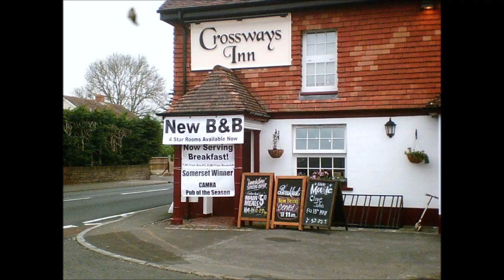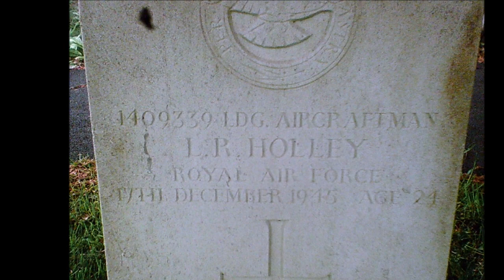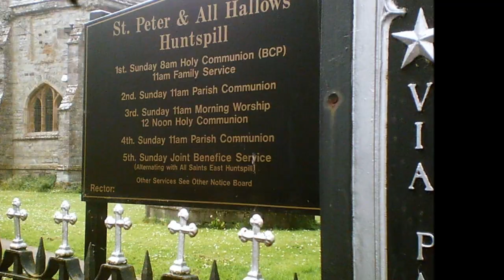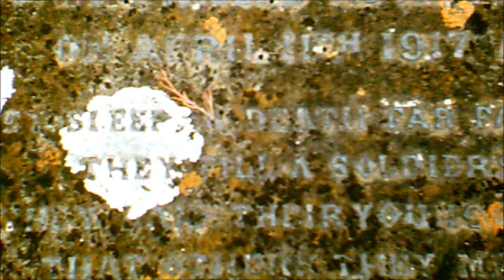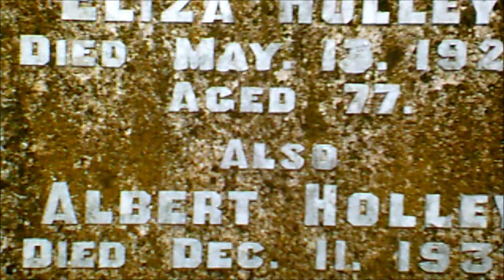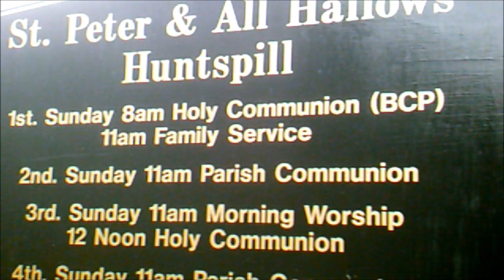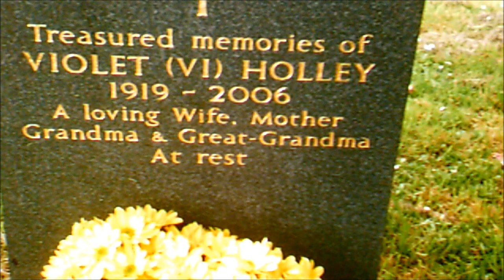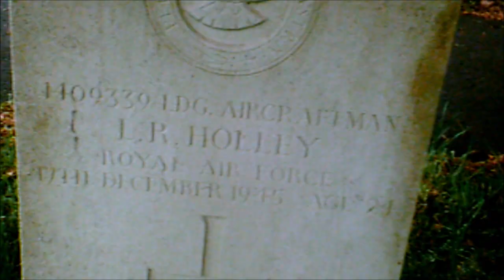West Huntspill, Part 4--The Holley Memorial and Graves, May 2012.wmv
This video is Part 4 of a series of videos as I pay a return visit to West Huntspill in search of the Holley graves in the churchyard of 'St Peter & All Hallows '. On this day I also go on a walk from the churchyard along the River Parrett to Burnham-On-Sea--these Parts will be shown in later videos. I do not go inside the church during this visit because there was a wedding but a good aspect of this resulted in the church bells ringing for the wedding and for long periods--this will also be found on later videos of this visit in May 2012. In this video I find most of the Holley Graves.The Holleys are only remotely connected to my Family Tree via marriage . I have other videos created in 2011 of my visits to the church where I  go inside to video--further visits are planned--its a beautiful place..